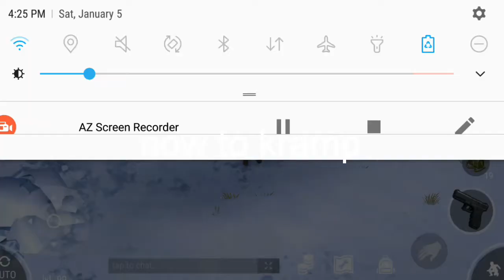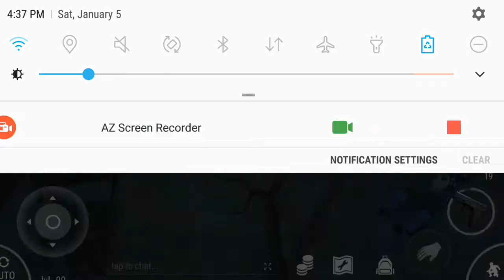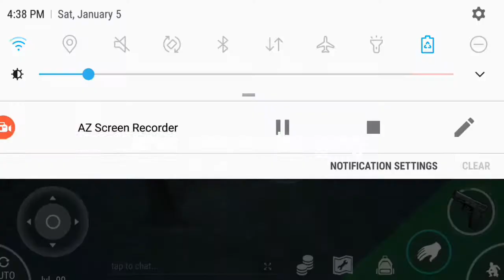Killing all 3 bosses final time update 1.11.3-Last day on earth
for more tricks,tips and sneak peek
about ldoe and adios amigos..
and watch other video in my channel